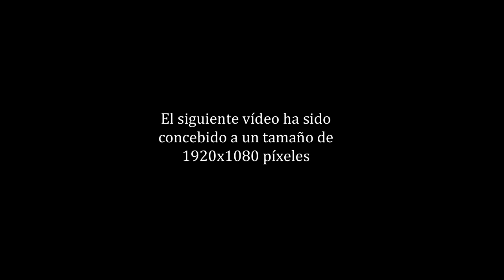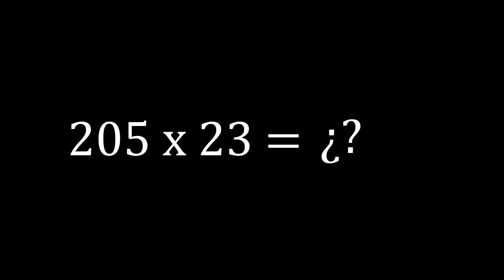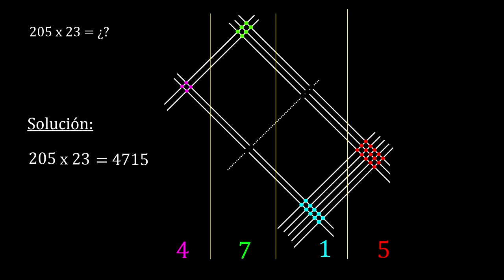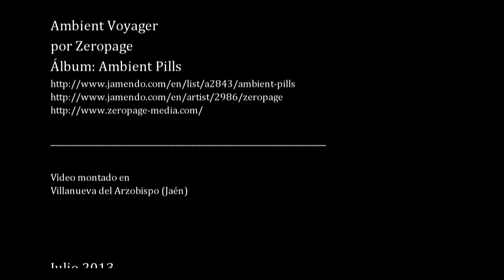Multiplicación gráfica con rectas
... o sobre cómo hacer una multiplicación sin saber multiplicar, sólo sabiendo contar.
Existe una versión explicada de este vídeo en este mismo canal.